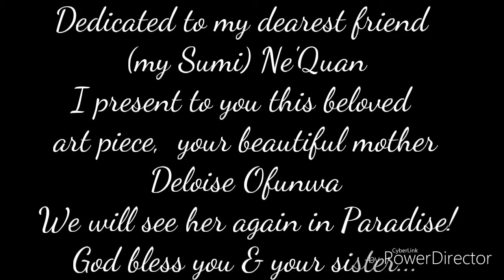Sanctified Art - By Millerchild - Project D.O.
I received a request from a close friend who asked me if I could draw her mother. I was honored to do this project, yet nervous because I aim to please. I am not perfect, yet I am confident that the Authenticity of my gift will reveal on paper and this video is proof...use it to help YOUR unbelief. God is real. I introduce to you Deloise. She IS resting in the arms of God. Love you Quan.